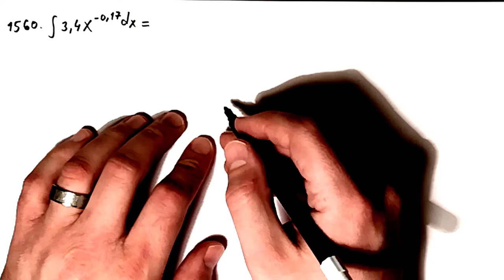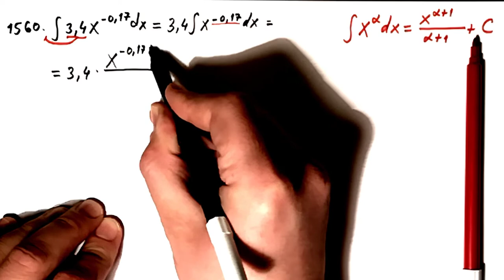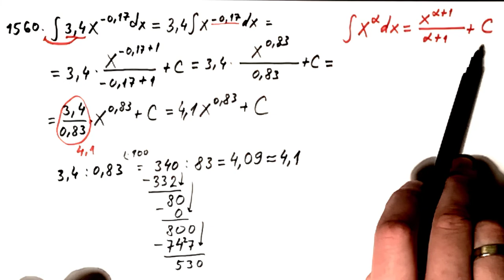Neodredjeni integrali 8. Berman zbirka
U ovom videu radimo zadatak sa neodredjenim integralima iz Bermanove zbirke zadatak 1560. Za rešavanje ovog integrala koristićemo tablične integrale.